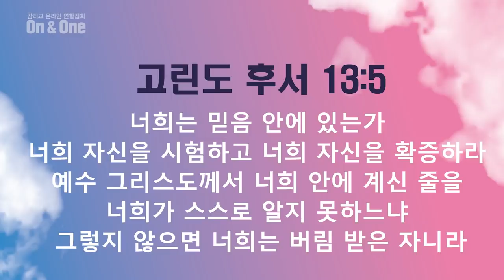[선한목자교회] 수요예배 2020년 11월 11일 | 위기의 때 우리의 믿음을 점검하자 - 유기성 목사 [고린도후서 13:5]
위기의 때 우리의 믿음을 점검하자 - 유기성 목사 [고린도후서 13:5]